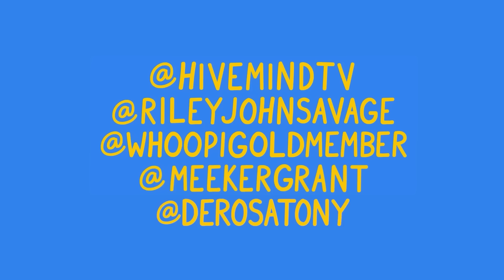Fight Club (1999) HOW DID IT AGE?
Episode 15 of our movie segment HOW DID IT AGE?

Today we take a look at David Fincher's gritty 1999 thriller FIGHT CLUB, which is considered a favorite by many - but HOW DID IT AGE?

Comment "ohhhh i just got it" if you're reading this.

DM all sorts of stuff to @meekergrant